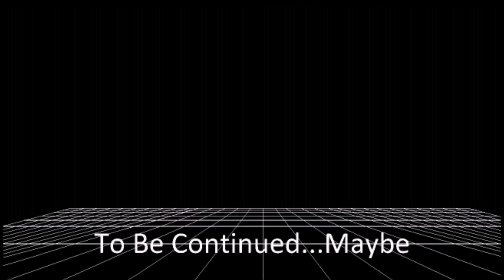Scythe Battle - Exonim 2D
Hellooooo. I-I just. I DUNNO! ENJOY THIS!!! I COMMAND U!